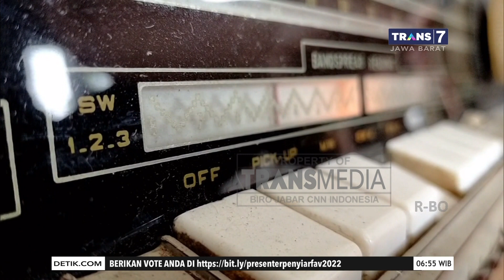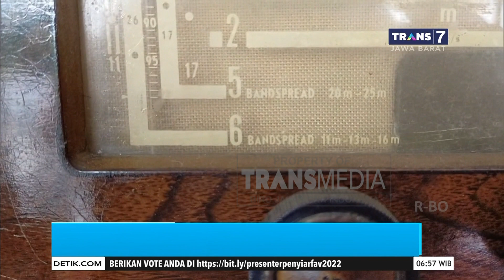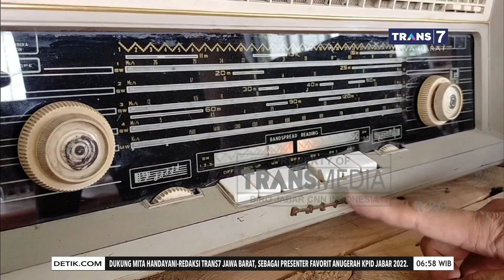Kolektor Radio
Follow & Mention Instagram kami di:
transmediajabar

Follow & Like Fanpage Facebook kami di:
Transmediajabar